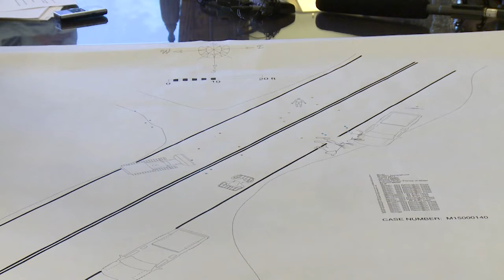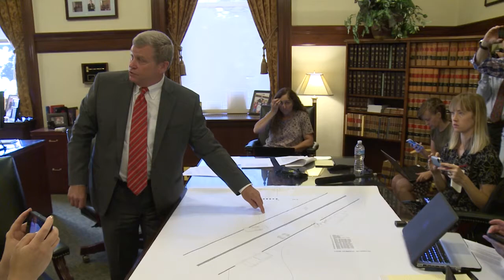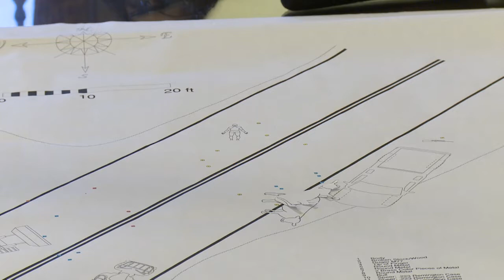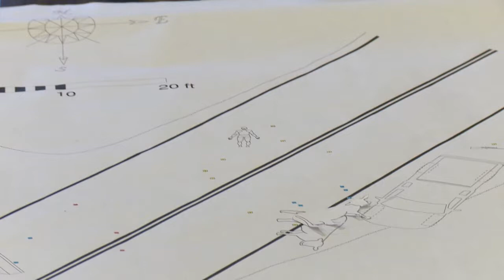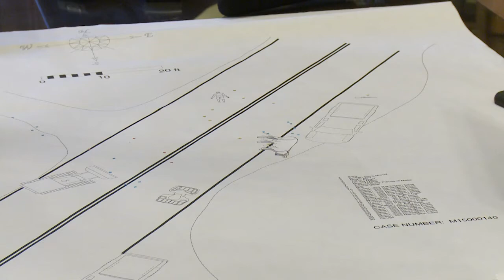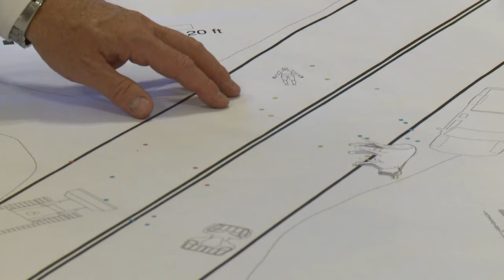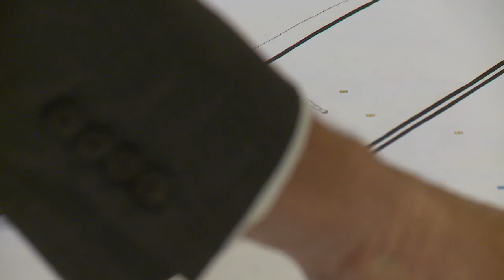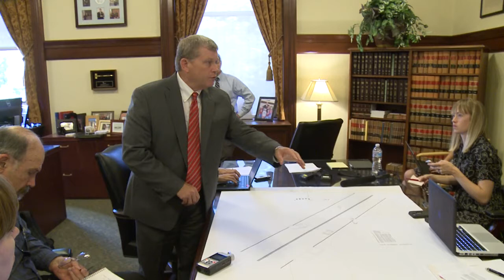Idaho Reports: Attorney General Lawrence Wasden on Jack Yantis investigation results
For more on the investigation into the shooting of Jack Yantis, watch the Sept.